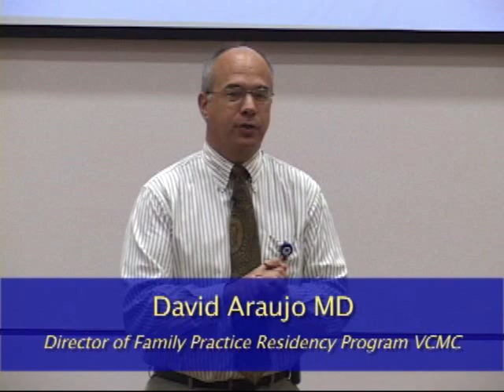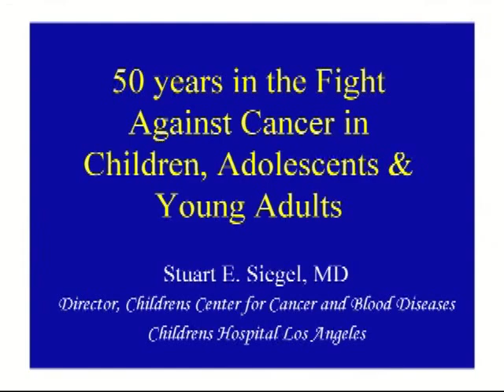Pediatric Oncology For the Primary Care Doctor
Michael Powers, Director of the Ventura County Health Care Agency, and Dr. David Araujo, Director of the Family Medicine Residency, introduce the pediatric hematolgy program formed in alliance with Children's Hospital Los Angeles